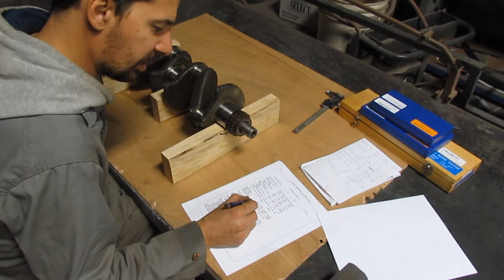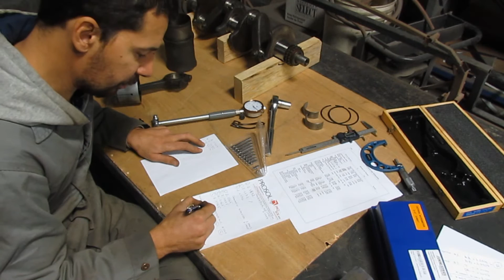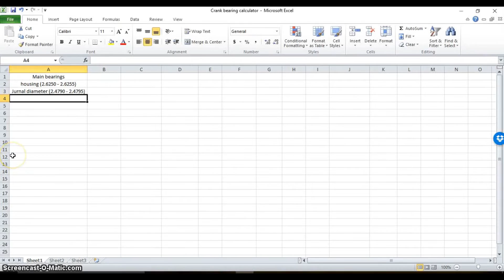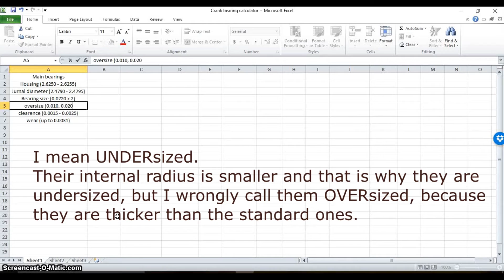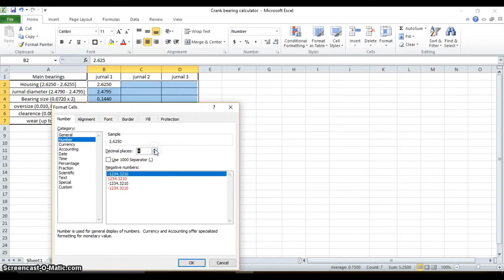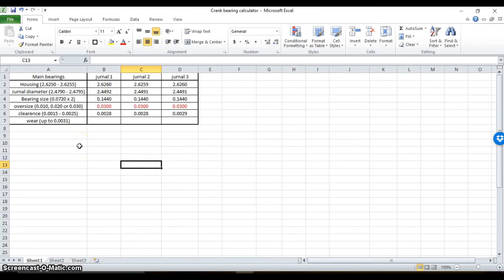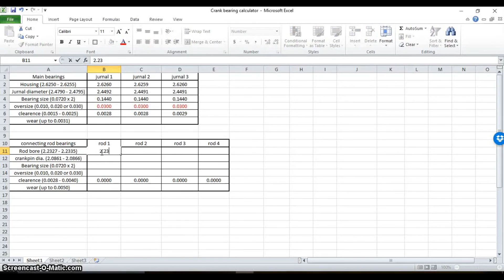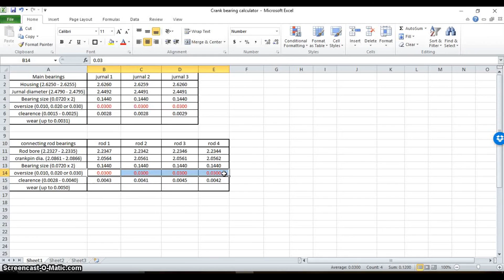1964 - TR4 Engine rebuild - Part 1 - How To Determine The Bearings Size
I am rebuilding a TR4 engine and I wanted to make sure I am ordering the right main and connecting rod bearings. I wanted to refresh my knowledge in this area by watching videos in YouTube and I found what I needed, but in many small pieces in different videos. So I decided to put together this video.